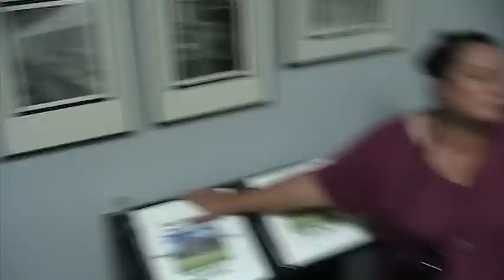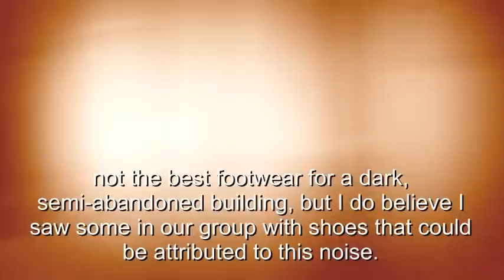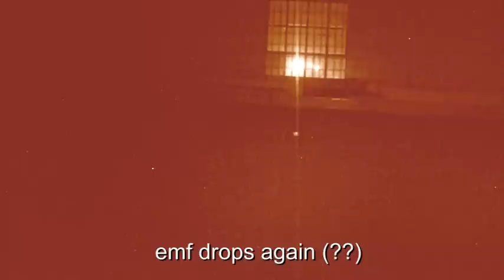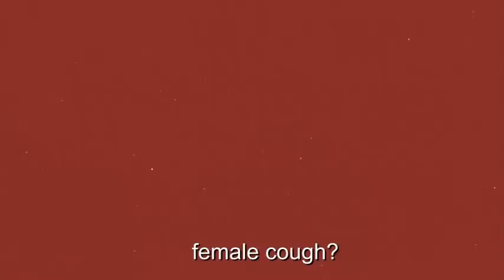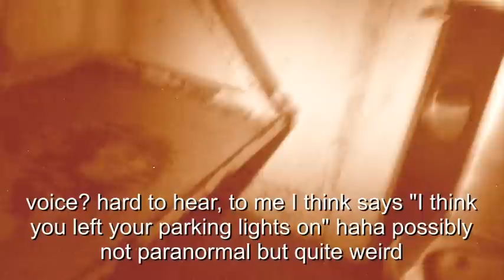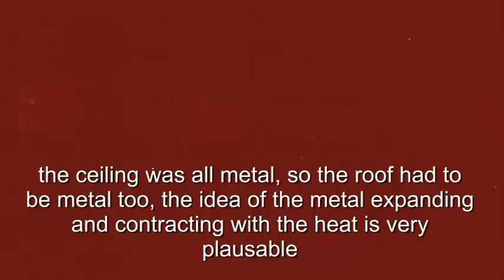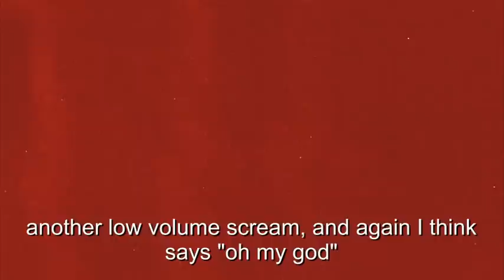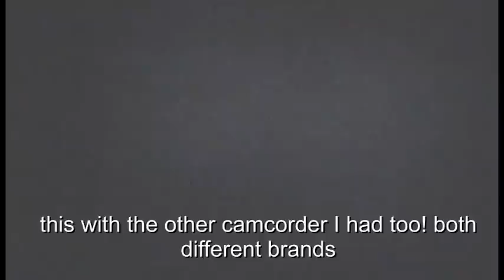West Virginia State Penitentiary Ghost Hunt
Ghost hunt of West Virginia State Penitentiary September 3/4 2011 in  Moundsville West Virginia.  Part of the bus tour with Haunted Hamilton, a full night's investigation of the prison.

Some of the better evps I caught are at: 5:38 thru 7:43, 8:51, 10:22, 11:22, 15:58, 17:10, and 18:14, if you'd like to bypass all the 'odd anomalies' and get straight to the good stuff.

It was an impressive sight to see this huge dark and foreboding prison from the bus late at night, seemingly jumping out of the darkness amongst houses around it. The many hallowed halls held some of the worst offenders and bore witness to some gruesome acts of violence. But for me at least, the air seemed to turn light much too soon, and I found myself wandering the corridors of a large dark building, than the scary prison I psyched myself up for the whole week. I don't think there was any ghost show about WVSP that I didn't watch.  So, it was a pleasant surprise at some of the evps that was captured from nearly 4 hours of video and audio. But, regardless of what I didn't experience first hand, it was a great time to be wandering into the many cells, rooms and basements at 3 in the morning. I can also re-watch a lot of the same shows and see myself in the same rooms now. I tried to learn from Tala and docked my camcorder on a tripod to leave it stationary and have a steady shot instead of a bouncy mess of pixels. Seems like I missed some of the text flying by a bit too fast, I apologize in advance for that.  First minute of the video is our whole group (52) and some highlights from the quick tour before the investigation began.